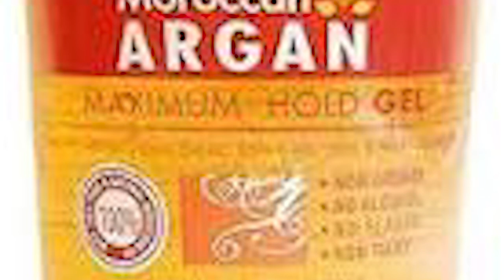USE THIS COMBO To Get The BEST WASH and GO EVERYTIME | FROM DRY TO JUICY NATURAL HAIR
I'm using this great combo to get the best wash n go everytime. It will take your natural hair/ curls from dry to juicy.

🤎 HOW TO WASH CORNROWS FOR MOISTURE AND LENGTH RETENTION || WASH DAY FOR LONG, THICK, HEALTHY HAIR

🤎Look what the Sunny Isle Castor Oil Butter Did To My Hair | IS IT JUST LIKE HAIR GREASE?

Is it really possible to get the best wash n go EVERY SINGLE TIME?? It is if you use this combo. This video will be showing you tips on how to get the best wash n go, from the products used to the methods used. Natural hair can sometimes be hit and miss, as it can be super juicy one day and super dry the next.
This combo makes sure you have juicy hair every time, and the best part is you don't even just have to use it for a wash n go. You can use the combo from, protective styles to buns.

SHOPPING 🛍

⭐️ GUYS, I HAVE GATHERED ALL MY FAV PRODUCTS (that I have used on my channel), AND YES THERE'S HAIR GREASE!

You can now purchase Miss Lauren Leigh 11 merch, from phone cases to, t-shirts to face masks.

🖤   Products Used:

Luster's Pink Oil Moisturizer Hair Lotion, Original, 12 Oz

Song:

🖤  I Need Your Time By Mind Me